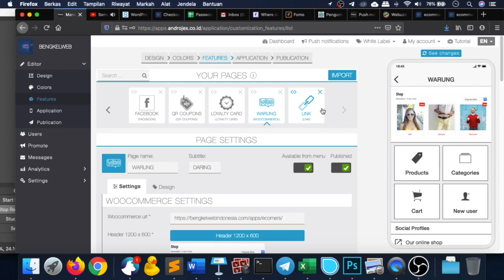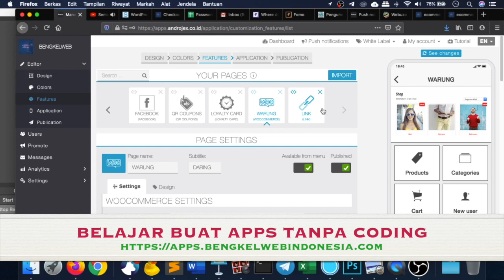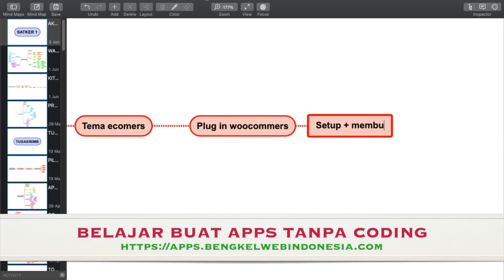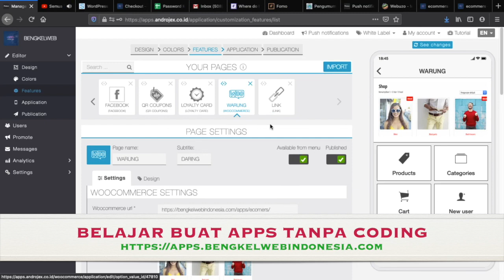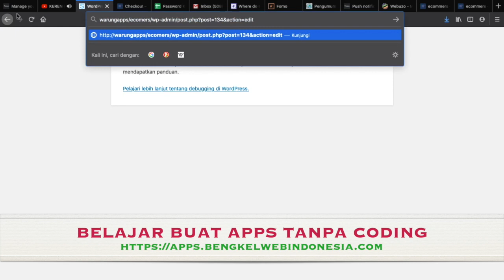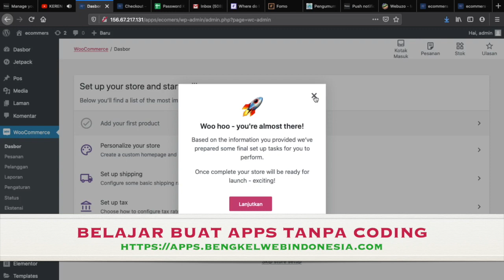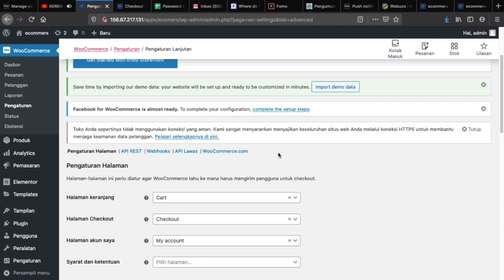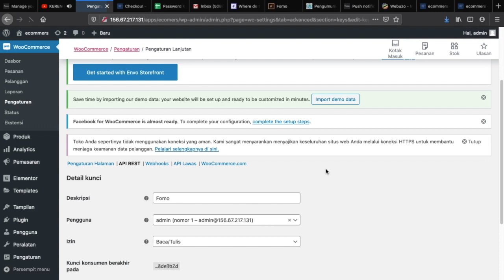Integrasi Woocomerce Dengan Android Project Tanpa Coding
video tutorial mengintegrasikan antara woocommerce dengan androjex